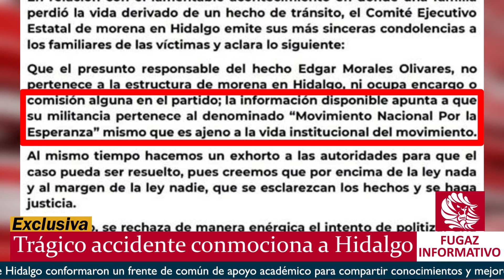DinamicoInforma TRÁGICO ACCIDENTE CONMOCIONA A HIDALGO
TRÁGICO ACCIDENTE CONMOCIONA A HIDALGO

La madrugada del 29 de agosto de 2019 ocurrió un trágico accidente sobre la carretera federal México-Tampico, el saldo dos personas sin vida, entre ellas una bebé de 24 semanas y uno más resultó gravemente herido.
 Presuntamente el causante del accidente fue Edgar Morales, quien dijo ser operador de morena en Metztitlán.
Con base en información preliminar se supo que el funcionario provenía de un evento institucional, y probablemente conducía en estado etílico, lo que causo que impactara su camioneta contra la unidad donde circulaba la familia.
Por su parte Morena se deslindó afirmando mediante un comunicado de prensa que la  militancia del individuo pertenece al movimiento Nacional por la esperanza, mismo que es ajeno a la vida institucional del partido.

El presunto responsable fue puesto a disposición del Ministerio Público en Pachuca.